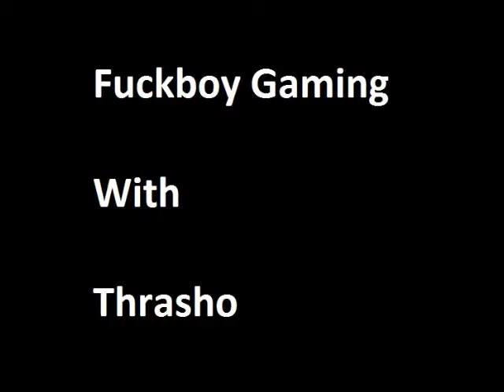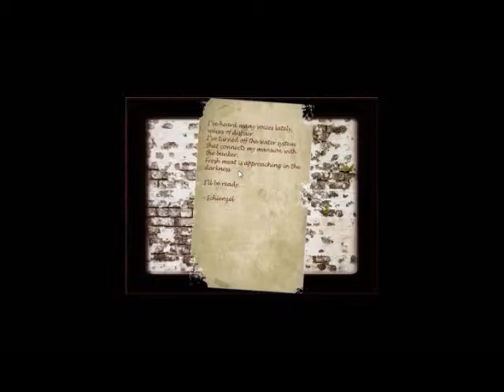Thrasho (Special Guest Dead-Fetus) Plays The Forgotten Ones Part 3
This is worse then paddle ball